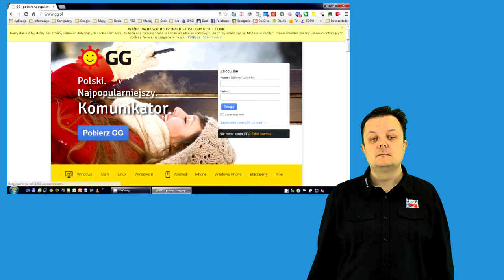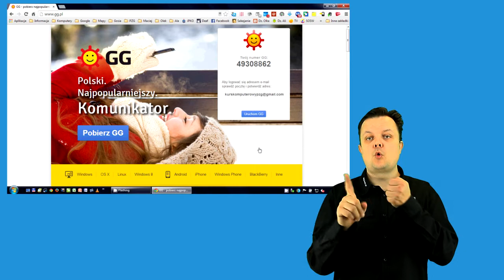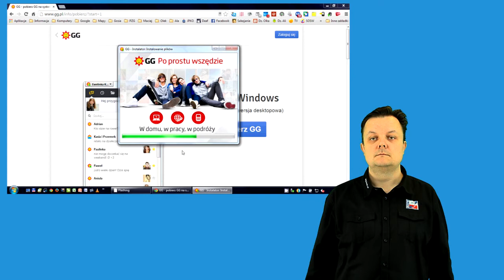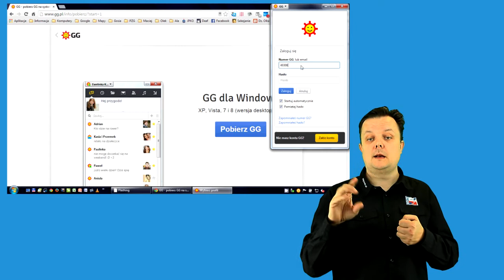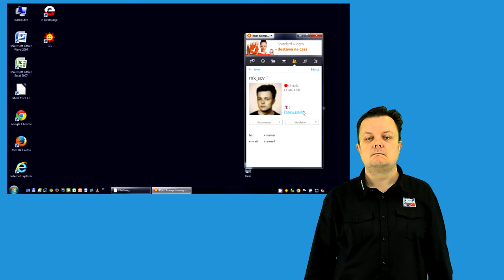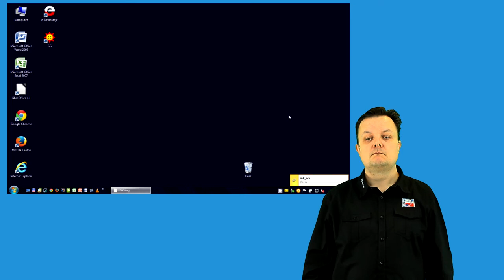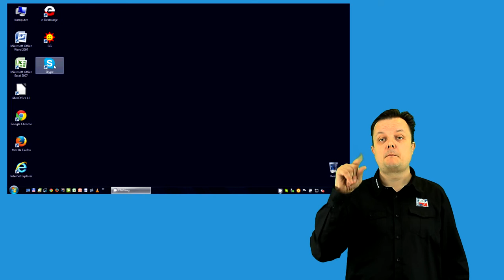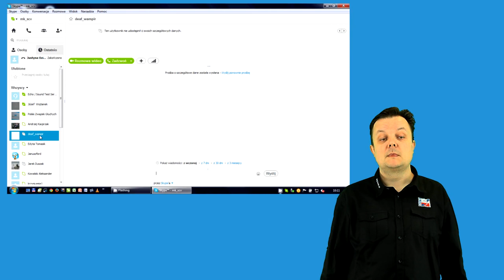Kurs komputerowy ICT - Lekcja 17 (PJM)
Omówiono jak zainstalować Gadu Gadu. Zaprezentowano obsługę 2 komunikatorów: tekstowego Gadu Gadu oraz wideo Skype.